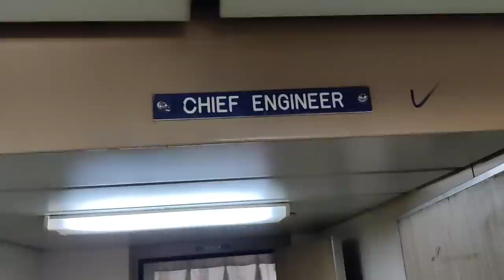⛵मेरा नया घर 🏘️2bhk house tour 🥰 ship में मेरा नया घर 💒 कैसा है देखो नहीं ❤️